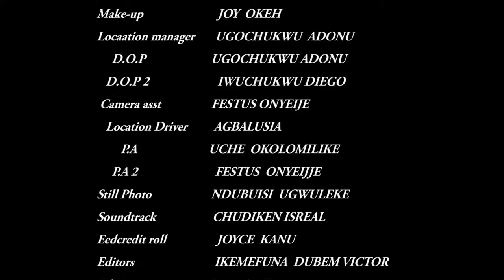THE PALACE COOK FULL SEASON {ZUBBY MICHAEL} 2022 LATEST NIGERIAN NOLLYWOOD MOVIES